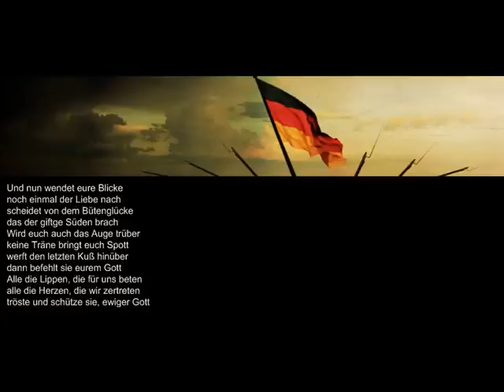Bundeslied vor der Schlacht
Text: Theodor Körner 1813

Ahnungsgrauend, todesmutig
bricht der große Morgen an
und die Sonne, kalt und blutig
leuchtet unsrer blutgen Bahn
In der nächsten Stunden Schoße
liegt das Schicksal einer Welt
und es zittern schon die Lose
und der ehrne Würfel fällt
Brüder, euch mahne die dämmernde Stunde
mahne euch ernst zu dem heiligsten Bunde
treu so zum Tod, wie zum Leben gesellt

Hinter uns, im Graun der Nächte
liegt die Schande, liegt die Schmach
liegt der Frevel fremder Knechte
der die deutsche Eiche brach
Unsre Sprache ward geschändet
unsre Tempel stürzten ein
unsre Ehre ist verpfändet
deutsche Brüder, löst sie ein
Brüder, die Rache flammt. Reicht euch die Hände
daß sich der Fluch der Himmlischen wende
Löst das verlorne Palladium ein

Vor uns liegt ein glücklich Hoffen
liegt der Zukunft goldne Zeit
steht ein ganzer Himmel offen
blüht der Freiheit Seligkeit.
Deutsche Kunst und deutsche Lieder
Frauenhuld und Liebesglück
alles Große kommt uns wieder
alles Schöne kehrt zurück
Aber noch gilt es ein gräßliches Wagen
Leben und Blut in die Schanze zu schlagen
nur in dem Opfertod reift uns das Glück

Nun, mit Gott, wir wollen  wagen
fest vereint dem Schicksal stehn
unser Herz zum Altar tragen
und dem Tod entgegen gehn.
Vaterland, dir wolln wir sterben
wie dein großes Wort gebeut
Unsre Lieben mögen´s erben
was wir mit dem Blut befreit
Wachse, du Freiheit der deutschen Eichen
wachse empor über unsere Leichen!
Vaterland, höre den heiligen Eid

Und nun wendet eure Blicke
noch einmal der Liebe nach
scheidet von dem Bütenglücke
das der giftge Süden brach
Wird euch auch das Auge trüber
keine Träne bringt euch Spott
werft den letzten Kuß hinüber
dann befehlt sie eurem Gott
Alle die Lippen, die für uns beten
alle die Herzen, die wir zertreten
tröste und schütze sie, ewiger Gott

Und nun frisch zur Schlacht gewendet
Aug und Herz zum Licht hinauf
Alles Irdsche ist vollendet
und das Himmlische geht auf
Faßt euch an, ihr deutschen Brüder
jeder Nerve sei ein Held
Treue Herzen sehn sich wieder
Lebewohl für diese Welt
Hört ihr´s, schon jauchzt es uns donnernd entgegen
Brüder, hinein in den blitzenden Regen
Wiedersehn in der besseren Welt